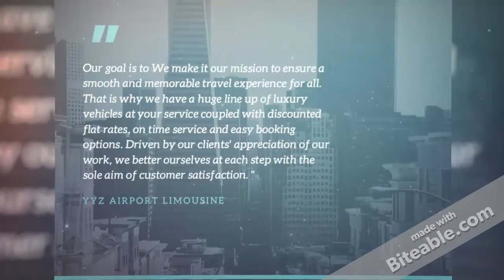Toronto Pearson Taxi Service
Toronto Pearson Taxi Service offer flat rates for a comfortable ride from Toronto Pearson Airport and make sure that you reach your destination.